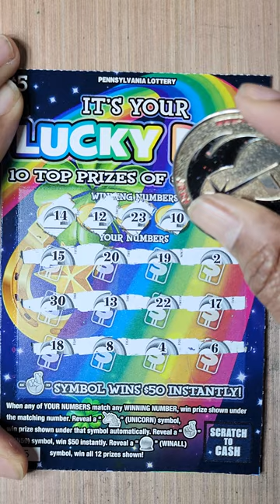PA LOTTERY ITS YOUR LUCKY DAY SCRATCH OFF TICKET